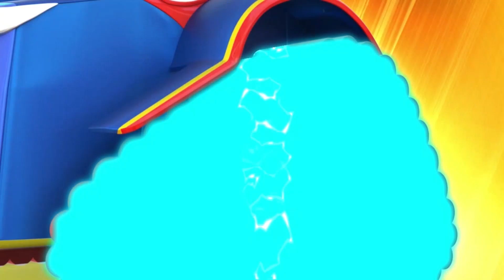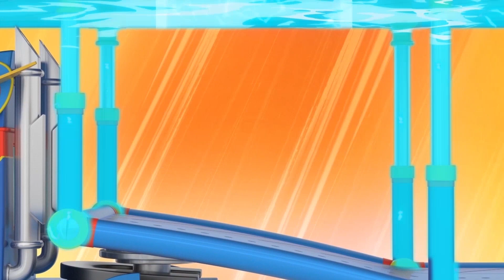Videos para niños de Camiones - Lo mejor de BULLDOZER en dibujos animados - Dibujos Animados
¡Consigue Car City World, la aplicación definitiva para los pequeños fanáticos de Auto City! Juega, aprende a través de actividades educativas, mira episodios de Car City ¡NUEVO! ¡Los productos personalizados de Car City ya están disponibles! Haga clic en el enlace para descubrirlos todos

Bienvenido a Auto City, un universo emocionante donde todos los tipos de vehículos viven y prosperan. Esta metrópolis automotriz está llena de actividad y los residentes a menudo se encuentran en situaciones difíciles. Afortunadamente, nuestros héroes siempre están aquí para ayudar al amigo que lo necesite. Conoce a Carl, el súper camión, Tom la Grúa, La Super Patrulla y muchos más. Basada en la serie que ya ganó a más de un millón de niños en todo el mundo, "Car City Super" lleva el espectáculo a nuevas alturas con rediseños completos e historias refinadas, centradas en la amistad y la vida comunitaria.

¡NUEVO! Auto City Caricaturas para niños con Carl el súper camión! La Super Patrulla! Tom la Grúa! Troy el tren! SUPER TRUCK IN CAR CITY! Dibujos animados de camiones para niños y videos de carros para niños